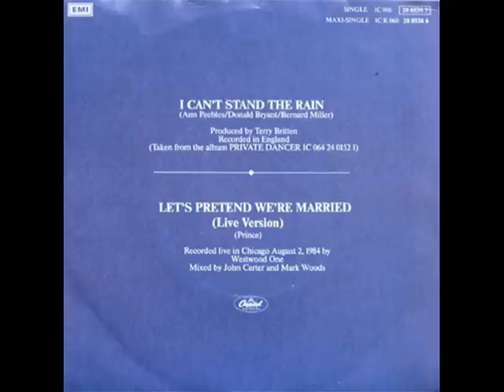Tina Turner - Let's pretend we're married